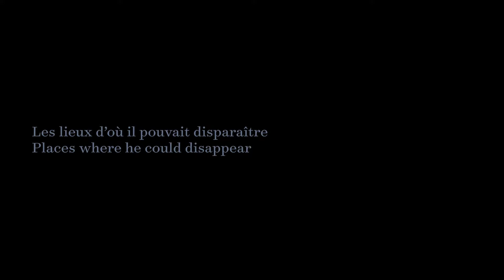Des jours #256 - Les lieux d'où il pouvait disapraître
Une histoire de parking

A parking's story

"Des jours" est un journal filmé réalisé par Patrick Muller.
Les vidéos, poétiques, décalés, réflexives, contemplatives sont postées quotidiennement.